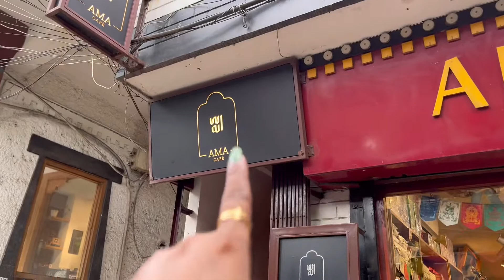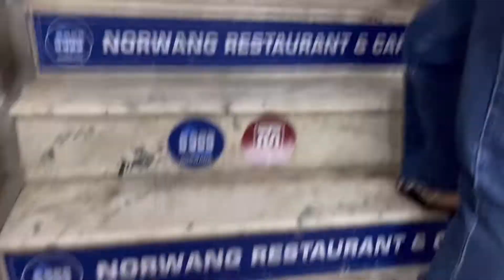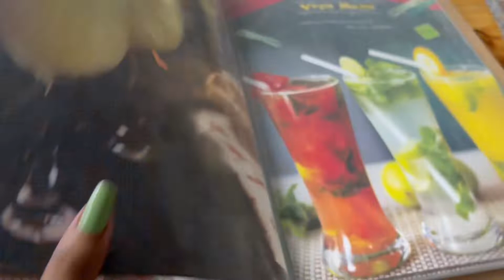1k Subscriber Celebration 🎉 | Pool Cafe Majnu Ka Tila Delhi | Explorewithsuman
Hey guys
So here I am again with a new interesting
Today I'm Going to Pool Cafe (Majnu Ka Tila)
This cafe serves a very good varities of food
with a great
ambience and too much taste.
This is also one of the affordable cafe in delhi.
It is situated in the Mainu Ka Tila.
Majnu-ka-tilla (MT) is a colony in Delhi, India
that was established around 1950.. Majnu-ka-tilla is officiallv called 1303/5000
New Aruna Nagar Colony, Chungtown, and
Samyeling. It is
part of North Delhi district and is located at the
bank of the Yamuna River (NH-1) near ISBT Kashmiri Gate.

Bye 😇